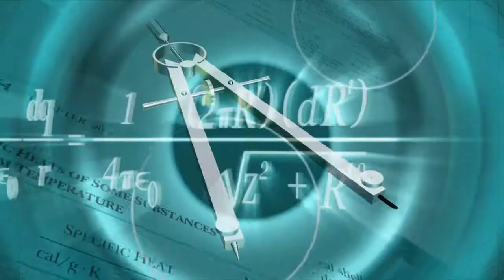Despierta America: technologia.m4v